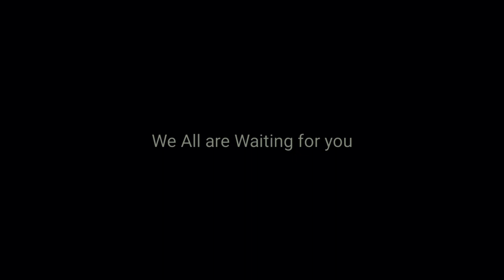Erangel Cinematic | PUBG MOBILE CINEMATIC FOOTAGES COPYRIGHTS FREE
WAITING FOR PUBG MOBILE INDIAN VERSION

i m allowed to my work as Reuse Cinematic footage ( Video )
Because i know Cinematic Shots are not Easy to Shoot and Editing for Everyone,
that's why i Decided ,
i will make Cinematic Video for you all.

1st  You cannot claim this Cinematic footage is your

2nd You have to Give Credit in Your Description

Gpay - 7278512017 ( Write Your Name )

Every Donation and Name will be Showing on our Next Video !

Your Small Support can make Someone's Dreams

Don't need to Read

pubg trailer, pubg trailer , playerunknown's battlegrounds , battle royale , pubg dance , pubg emotes , pubg esports , pubg gun ,
pubg mobile ,pubg song ,
pubg mobile trailer ,pubg trailer ,
pubg trailer gameplay ,
pubg trailer mobile ,
trailer de pubg mobile ,
trailer pubg ,